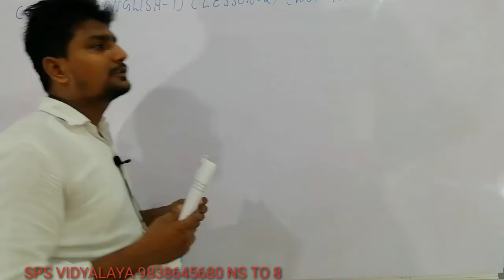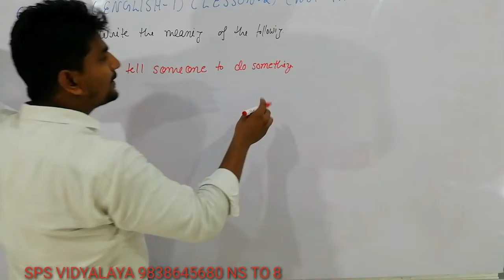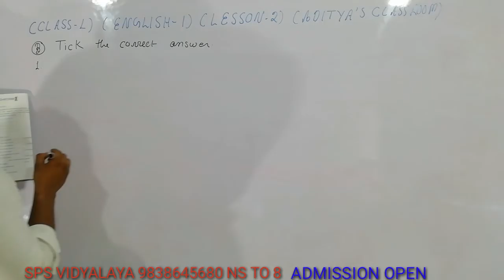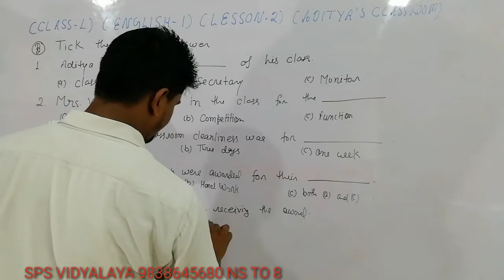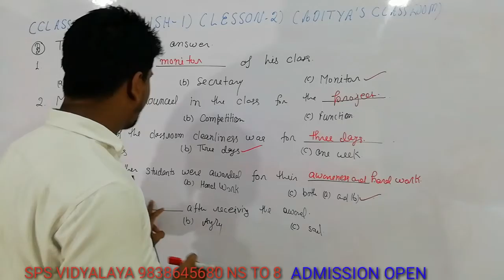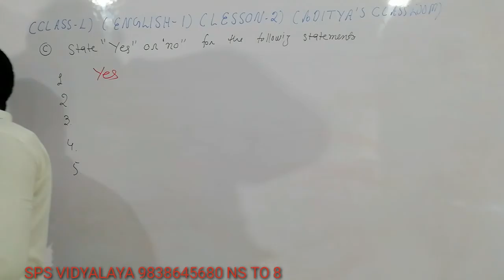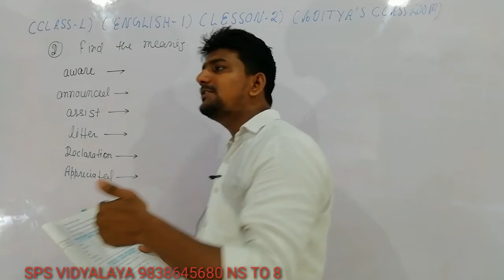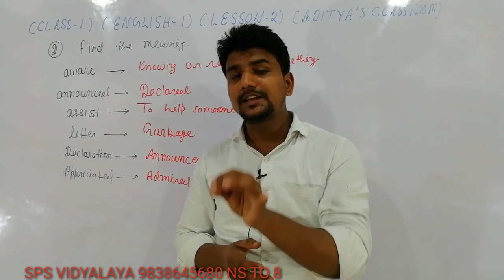Class-1, Subject-English-I(kinglet), Chapter-2, VideoNo-2